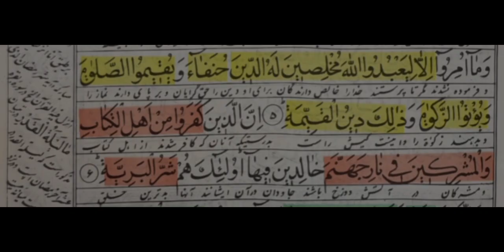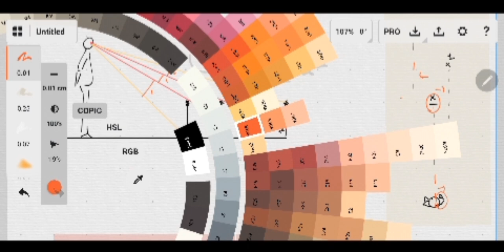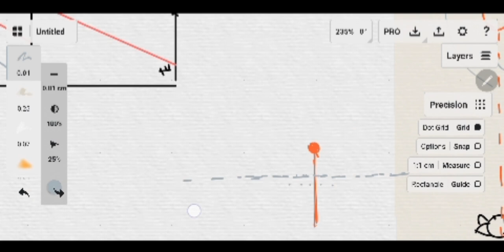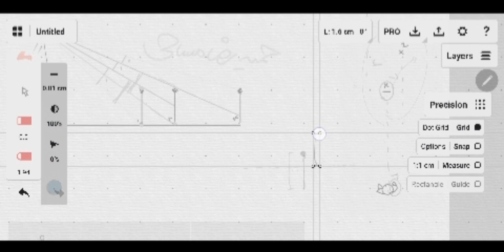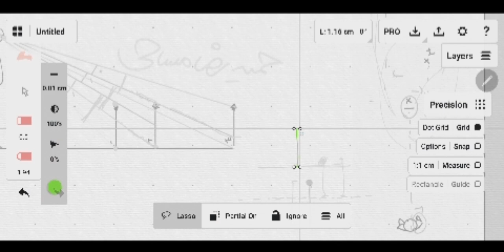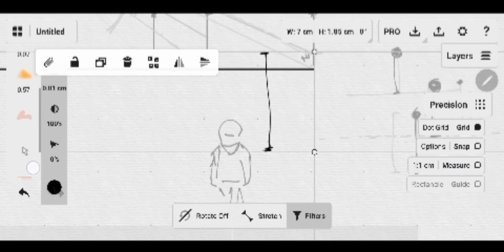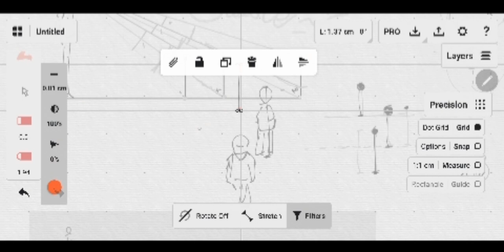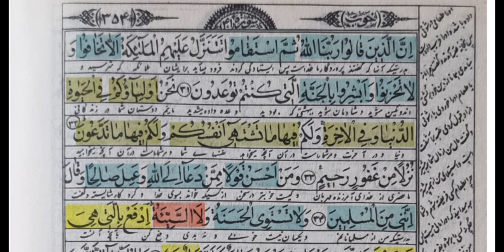بررسی تاثیر زاویه دید در پرسپکتیو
تدریس کامل نحوه ترسیم اشیاء با کمک زاویه دید
تدریس مذکور در کلاس‌های حوزه هنری استان اصفهان صورت گرفته است.
جهت دریافت اطلاعات کلاس‌ها در تلگرام و یا واتساپ با شماره پایین در تماس باشید